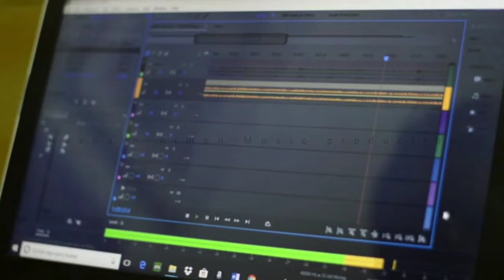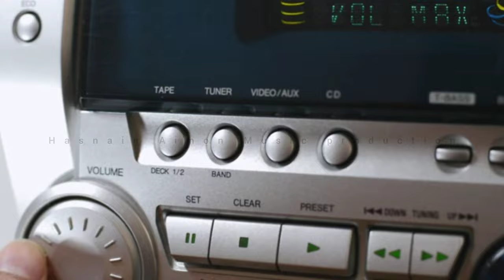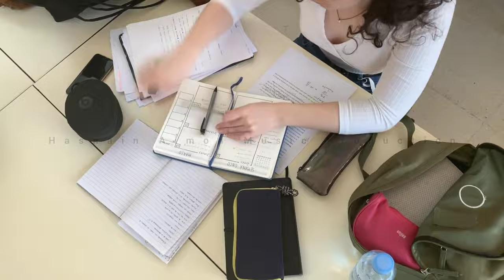earn dollars per day (official music video) - Hasnain Aimon music production- YT solution provider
earn dollars per day  (official music video)  - Hasnain Aimon music production - DJ Entrepreneur

                                                    *   | Hasnain Aimon |  *

- content creators - music producers - video editor- graphics designers

Entrepreneurs are a unique blend of risk-takers, mad scientists, hope addicts, inventors and magicians. They can make incredible love partners if you know how to crack the code that unlocks their love and devotion. If you don’t, they can seem like the most selfish, narcissistic, unavailable workaholics you’ve ever met. You can be on an adventurous ride of your life filled with excitement being with an entrepreneur lover -- or on a ride of terror that you want to exit ASAP.

 ALL THE CONTENT IN THIS CHANNEL IS  EDIT,CREATE AND DESIGN BY US.

hi guys  wishing you a big success in future .

inShot video editor | InShot Video Editor Tutorial (2020) | youtube solution provider

Graphics design by  syeda umme Aimon Ali
Video editing by  Syed Hasnain Ali
background music production by syed Hasnain Ali

STUDENTS ARE MOST WELCOME !
MUSIC PRODUCTION BY HASNAIN aimon

🎵 Track Info:

Title:  make it burn
Genre and Mood: hiphop
search Hasnain aimon on soundcloud for more music .

❤️ Get in touch with Hasnain Aimon ,

2. Download Video And Edit A little bit like (voice-over, add text, etc)
3. Must put this following in your video description ⮟⮟⮟